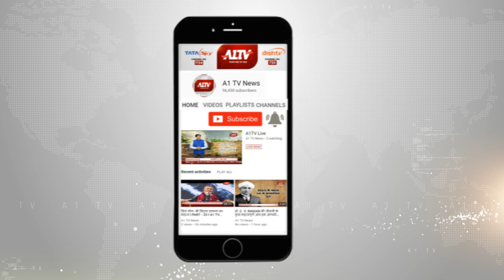2 शातिर नकबजन को किया गिरफ्तार | A1TV News